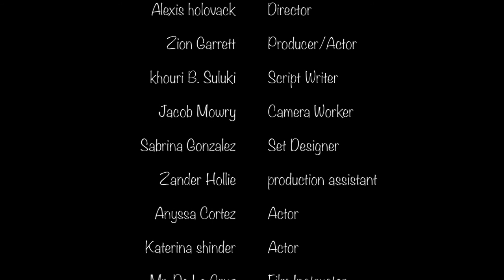Distraction by Emelita Elementary - Councilmember Mitchell Englander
Making Movies that Matter - Councilmember Mitchell Englander
Councilmember Mitchell Englander